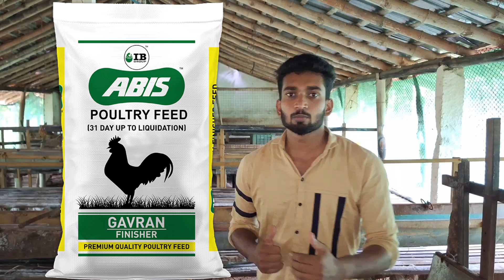ಟಗರು ಸಾಕಾಣಿಕೆ ಮಾಡಬೇಕೆಂದರೆ ಈ ವಿಷಯಗಳನ್ನು ತಿಳಿದುಕೊಳ್ಳಬೇಕು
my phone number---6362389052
My Farm address Karnataka state Shimoga district Mattur